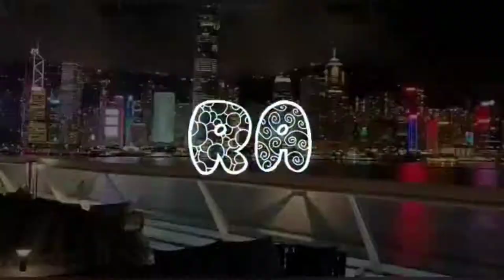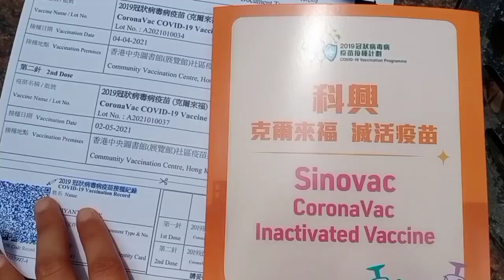Jangan Takut suntik Vaksin || Perjalanan Vaksin Sinovac Di Hongkong 2021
Hi Guys! Seneng banget dengan kalian yang sudah klik tombol deskripsi.

Tonton videonya sampeI Janis Ya aa